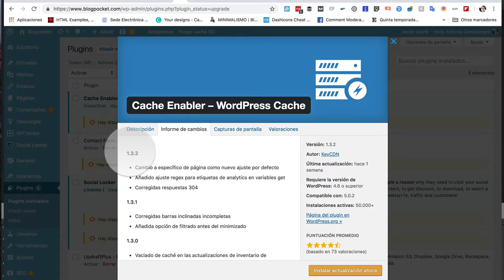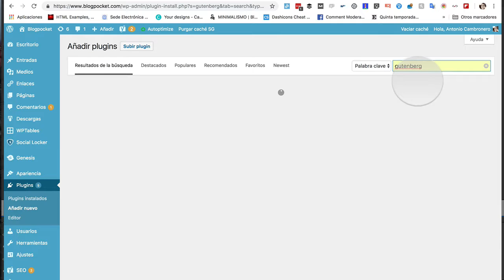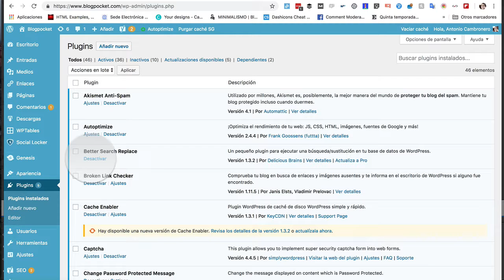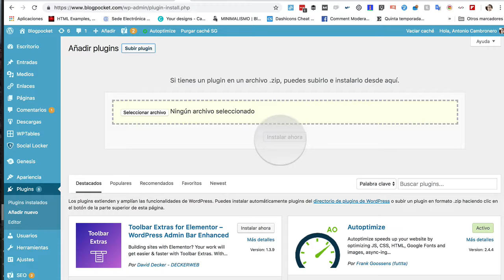El dashboard de WordPress a vista de pájaro (parte 8 de 11)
Repaso del apartado de plugins.